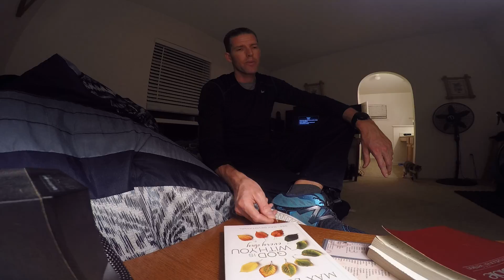365 DAY DEVOTIONAL- FINDING THE RIGHT PATH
1 PETER 4:11
MAX LUCADO